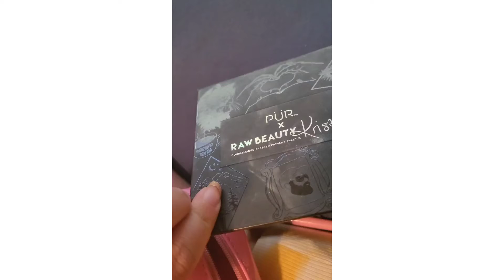happy 4th of July